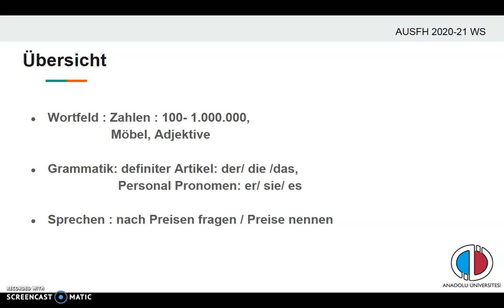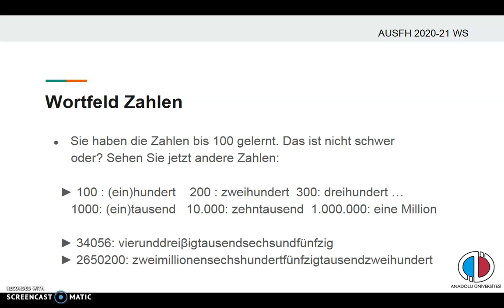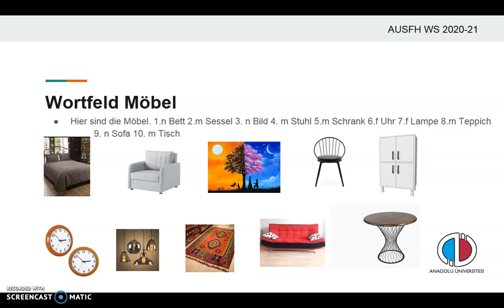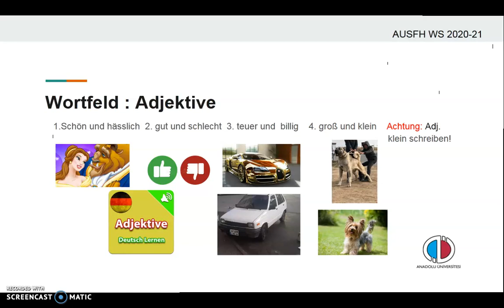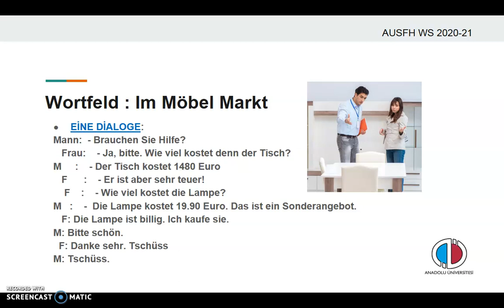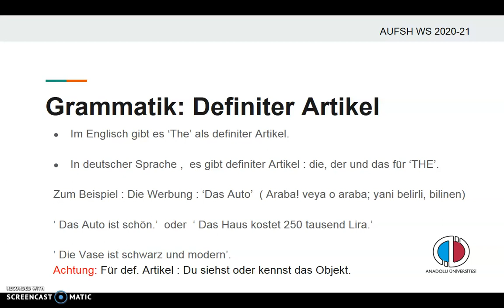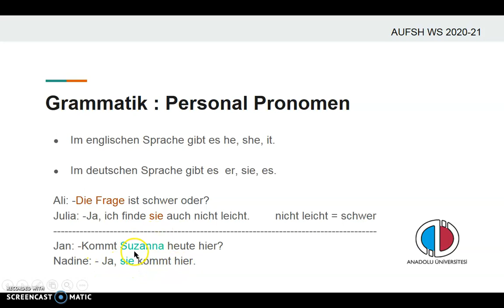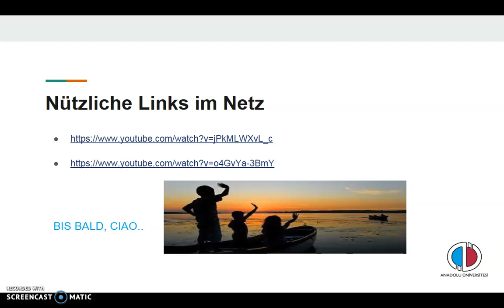A1 1 L4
Menschen A1.1. Lektion 4